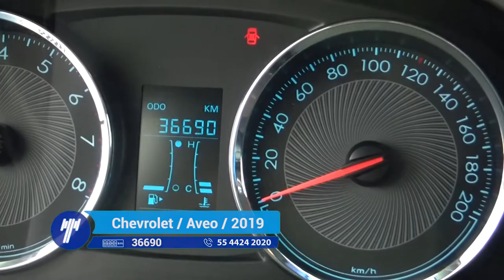Chevrolet / Aveo / 2019 - 1721